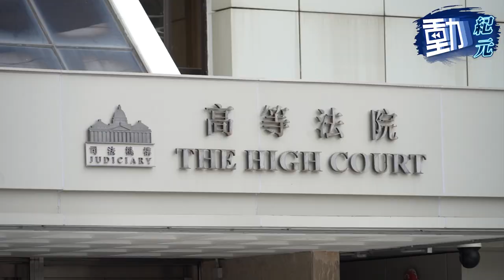免針紙風暴｜高院頒令政府暫緩執行決定 直至官司完結｜動紀元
「長洲覆核王」郭卓堅上周五（7日）入稟高等法院，挑戰政府廢除懷疑濫發免針紙決定。法官今日（11日）決定排期於下周四（20日）再訊，並頒令臨時暫緩廢除「免針紙」決定，直至司法覆核程序完結為止。